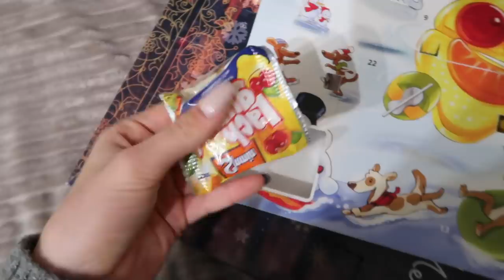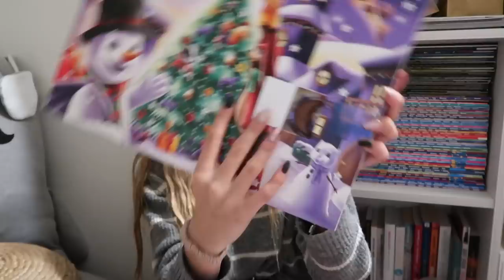WYBIELAM ZĘBY WĘGLEM! 🎅🏽❤️- VLOGMAS 10